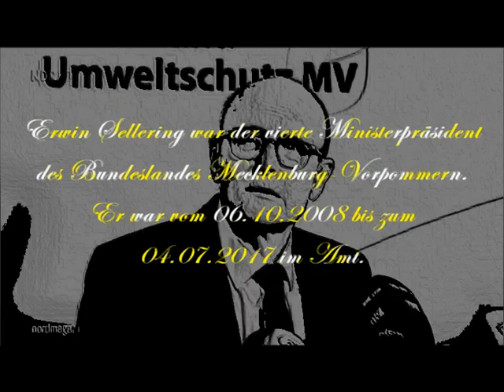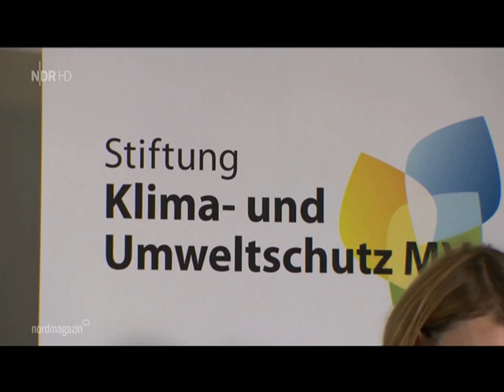Erwin Sellering: "Das geht Sie überhaupt nichts an!"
Auflösung der Klimastiftung "rechtlich nicht möglich"? Laut einem Gutachten der Uni Bochum, verbietet die Satzung der Stiftung eine Auflösung durch den Vorstand oder das Land.